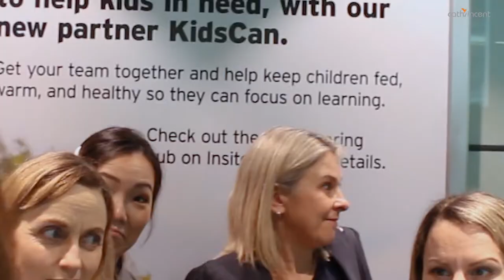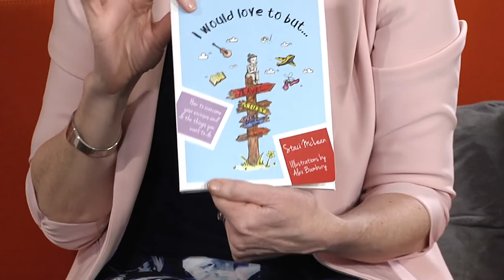The Cath Vincent Show S4E5 Full Episode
Watch the fifth episode of season 4 with fabulous guests and great music.

International Award-Winning Speaker, Cath Vincent, interviews special guests: Charity Founder, Tina Jones; Entrepreneur & Mentor, Mark Ralph; and Author, Staci McLean. Featuring music from Wilde Records Recording Studios with The Feelers frontman, James Reid.